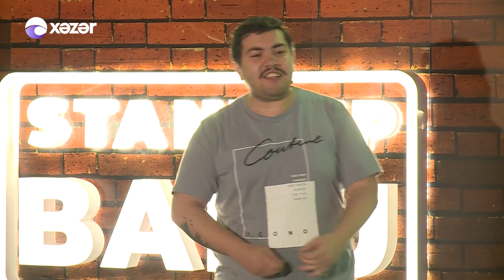Stand Up Baku Comedy - 31.07.2022